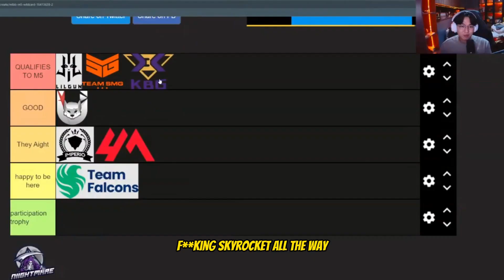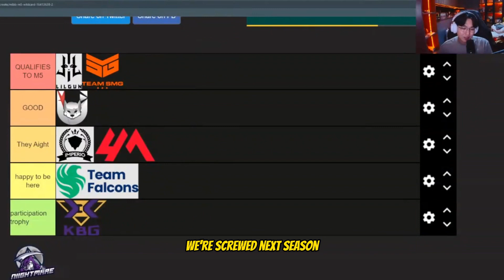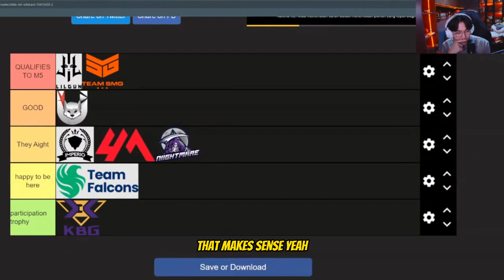Mirko's Thoughts on China's KeepBest Gaming's (KBG) chances to Qualify for M5!